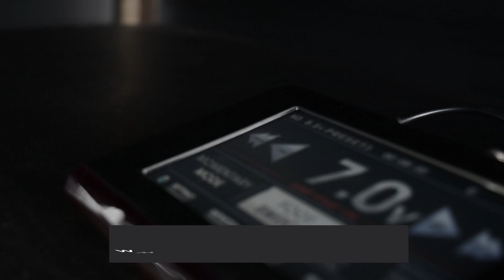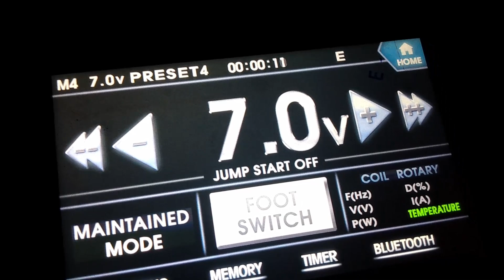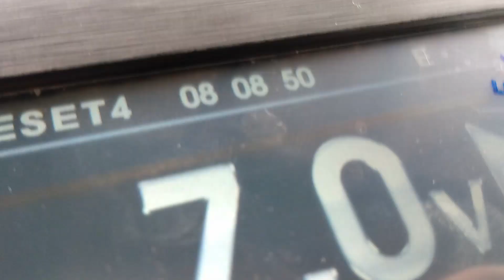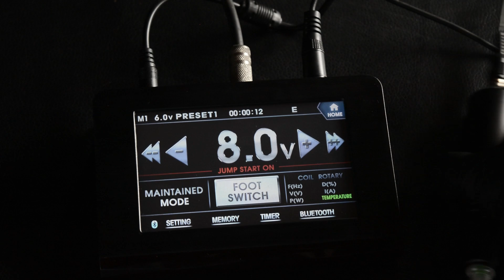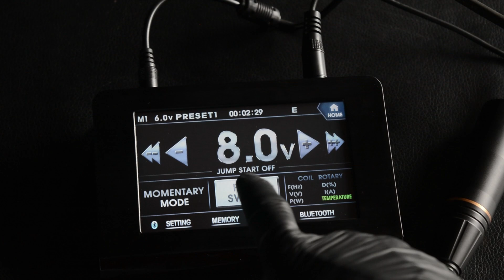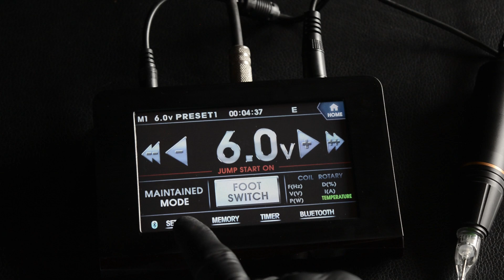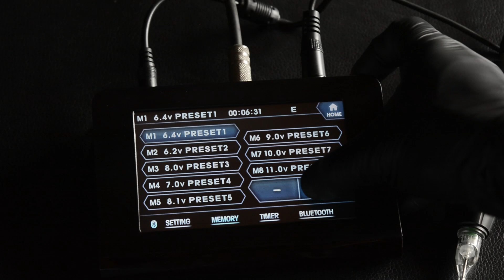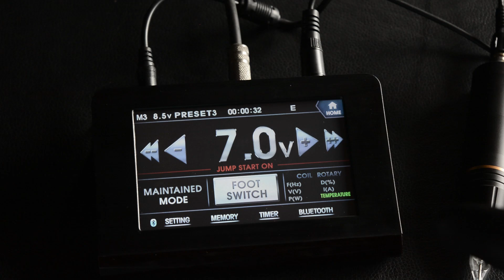REVIEW FONTE X-POWER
Acreditamos que o conhecimento deve ser compartilhado, por isso estamos aqui no youtube, mas também estamos em outros lugares.
Se quiser conhecer um pouco mais sobre a THC e acompanhar conteúdos sobre tattoo de formas diferentes nos siga também no

Dessa forma trazer conteúdos cada vez melhores para vocês! É NOIS!! ✌